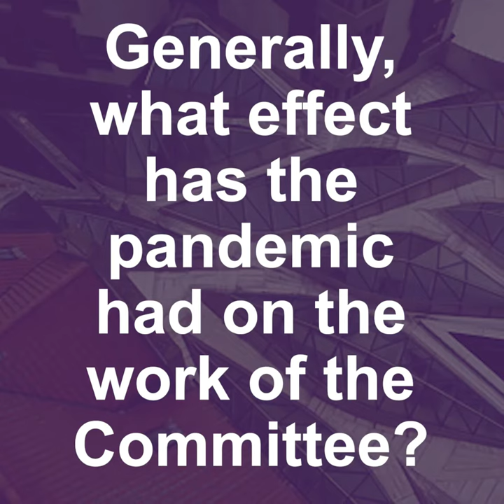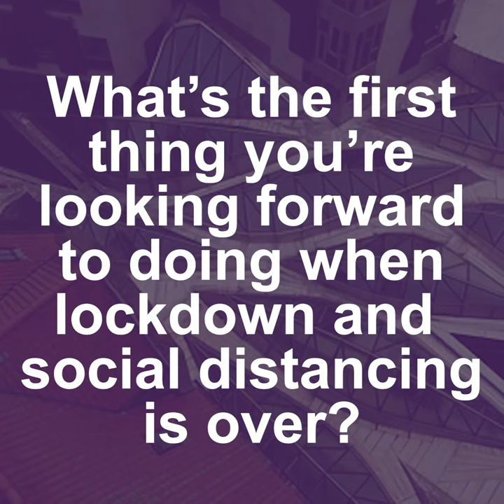Gillian Martin MSP — Convening during Coronavirus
Gillian Martin MSP, Convener of the Environment, Climate Change and Land Reform Committee discusses how things have changed for her and her committee during the pandemic.